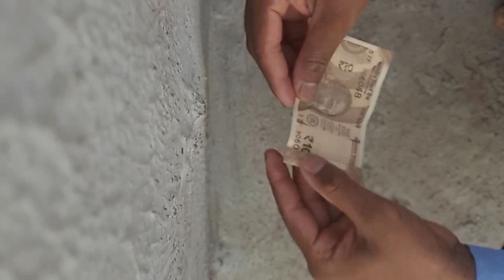HOW TO MAKE "SIMPLE SHIRT 👕" With 10 New Rupees EASY Note ORIGAMI | Trend Video 2021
Part- 3 | New 10 Rupees | Amazing Video 2021 | New Trend Viral Video🔥🔥

HOW TO MAKE "SIMPLE SHIRT 👕" With 10 new Rupees EASY Note ORIGAMI | New Trend Video 2021